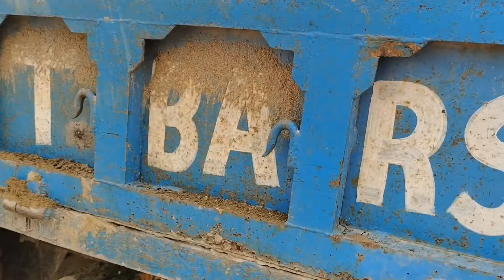यह Mahindra 585 di कमाल कर दिया case mashine loding mud with Warking with tractor trolley